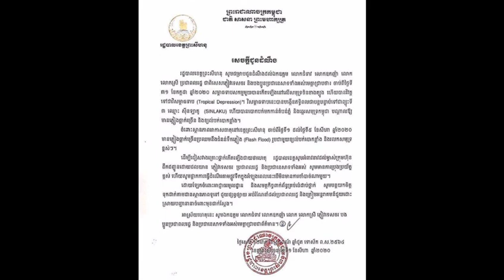រដ្ឋបាលខេត្តព្រះសីហនុ អំពាវនាវឲ្យផ្អាកការធ្វើដំណើរផ្លូវទឹក ចាប់ពីថ្ងៃទី០១ ដល់ថ្ងៃទី០៥ ខែសីហា ព្រោះខេ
Preah Sihanouk Provincial Administration Calls for Suspension of Waterway Travel from August 1 to 5 Due to the Province Affected by the Third Typhoon Sinlaku

រដ្ឋបាលខេត្តព្រះសីហនុ អំពាវនាវឲ្យផ្អាកការធ្វើដំណើរផ្លូវទឹក ចាប់ពីថ្ងៃទី០១ ដល់ថ្ងៃទី០៥ ខែសីហា ព្រោះខេត្តនេះរងឥទ្ធិពលព្យុះទី៣ ឈ្មោះ ស៊ីនឡាគូ